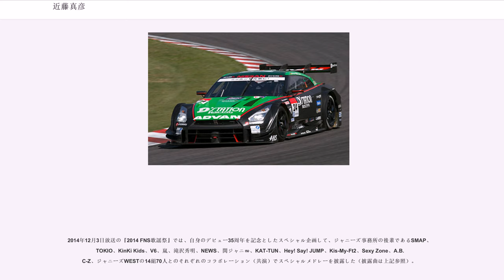近藤真彦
近藤 真彦（こんどう まさひこ、1964年7月19日 - ）は、日本の実業家、会社役員、歌手、俳優、タレント、元レーシングドライバー。Sony Records所属。血液型O型。身長173cm。ニックネームはマッチ(MATCHY)（名付け親は事務所の先輩・松原秀樹）。既婚者。神奈川県大和市出身。

役員を除いたジャニーズ事務所所属のタレントでは最年長である。

また、レーシングチーム「KONDO Racing」を運営する株式会社エムケイカンパニー代表取締役社長兼チーム監督としての顔も持つ。

1977年中学一年の時にジャニーズ事務所に入所。

1979年10月、TBSのテレビドラマ『3年B組金八先生』の生徒「星野清」役でデビュー。同じく生徒役だった田原俊彦、野村義男とともに「たのきんトリオ」として活躍。

その後、1980年12月に「スニーカーぶる〜す」でソロ歌手としてデビュー。1980年代を代表する男性アイドルとして、『ザ・ベストテン』や『ザ・トップテン』などの歌番組を中心に活躍した。1981年、1983年のブロマイド年間売上成績で第1位を獲得。1987年の『第29回日本レコード大賞』において「愚か者」で大賞を受賞した。

また、ファンによる数々の“親衛隊”も誕生（事務所では「応援グループ」という呼び名で統一。親衛隊という言い方はさせなかった）。ステージ用の応援コールとして「G・U・T・Sこんどーまさひこアダルトタッチのセクシーボーイ　ま〜っさひ〜こ〜」というフレーズも作られた。男性アイドルとしては珍しく、同年代の男性ファンも多く獲得、歌手活動と並行してテレビドラマや映画などで俳優としても活躍した。

2005年末にデビュー25周年を迎え、ソロとしては7年7ヶ月ぶりに新曲「挑戦者」をリリース（楽曲提供ロクセンチ）し、ディナーショーも開催。歌手としては約7年ぶりにファンの前に姿を現した（鹿児島、東京公演では少年隊がゲスト出演）。同年以降のジャニーズ年越しライブにもスペシャルゲストとして参加している。

2007年5月9日に発売されたライブDVDについては、映像作品では1987年3月30日付にビデオ『OH! ROCK'A MONO』で獲得して以来、20年2か月ぶりの1位獲得となった。2006年9月1日放送のテレビドラマ『内田康夫旅情サスペンス　岡部警部シリーズ〜倉敷殺人事件〜』では『ドンウォリー!』以来のドラマ主演を務め、2007年8月31日に第2弾として『多摩湖畔殺人事件』、2008年9月5日に第3弾として『十三の墓標』が放送された。

2010年11月20日、『第52回日本レコード大賞』の最優秀歌唱賞に選ばれ、自筆のコメントを発表した。

2011年、『3年B組金八先生ファイナル』にて『3年B組金八先生』第4シリーズ第10話以来16年ぶりに「星野清」役として出演。

1984年に富士フレッシュマンレース第2戦に日産・マーチで参戦（35400人の観客を動員）したのを皮切りに、「日本一速い男」の称号を持つレーサーの星野一義のもとでレース活動を始め、1988年から1993年にかけては全日本F3選手権に参戦した。

1994年にはフランスのル・マン24時間レースに初参戦、この年、全日本GT選手権（JGTC）GT1クラスに参戦し、初優勝をポール・トゥ・ウィンで飾る（1992年の全日本F3選手権チャンピオンのアンソニー・レイドとのコンビ）。1995年にも同じくGT1クラスで優勝したほか、その後もGT500やGT300クラスにおいて数々の表彰台や入賞を獲得した。

その後も、全日本F3000選手権/フォーミュラ・ニッポン、全日本GT選手権などの全日本格式の最高峰カテゴリーでの表彰台や入賞を獲得するとともに、ル・マン24時間レースにも引き続き参戦した。特に完走率の高さには定評があり、ル・マン24時間レースに於いては1995年に雨に祟られて荒れるレース展開の中、マクラーレン・F1やフェラーリ・F40等600馬力を発揮するマシンが跋扈する同じGT1クラスの中で、450馬力と非力な日産GT-R LMで総合10位という殊勲を遂げている。また翌年には同じように雨の中のレースでフォーミュラ・ニッポンで入賞している。

2002年をもって、監督業に専念するためにレーシングドライバーとしての活動を中止した...